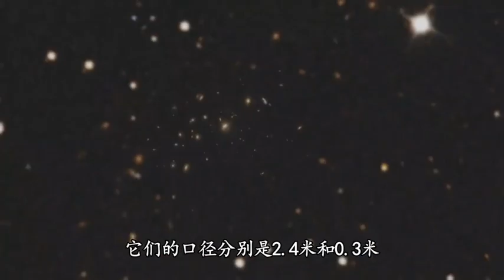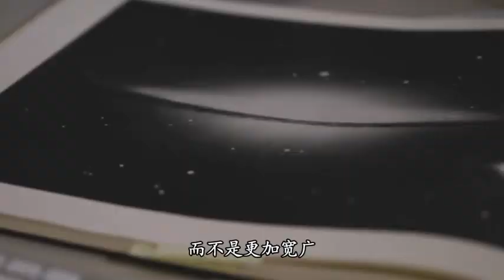【科技巡洋艦】 哈勃空間望遠鏡繼任者，韋伯望遠鏡到底有多強？tw$